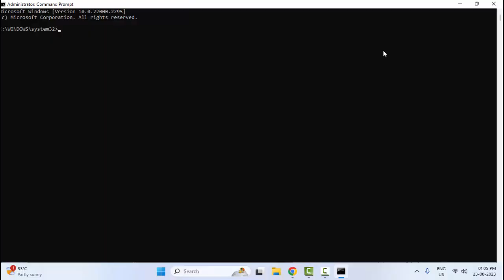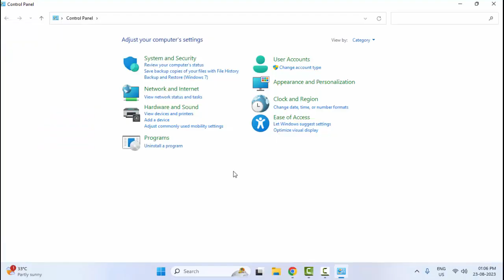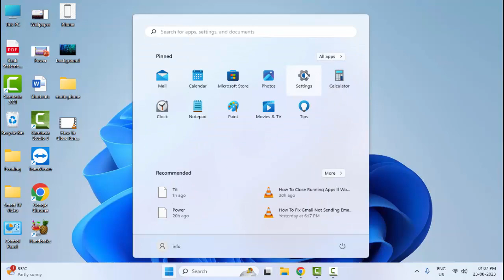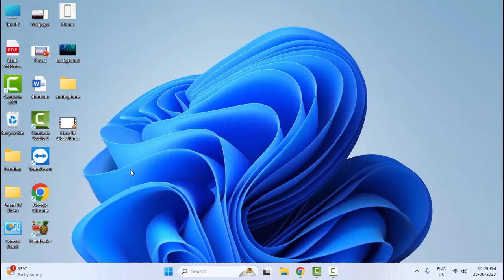How To Fix Unknown Hard Error In Windows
In This Tutorial I Will show you, How To Fix Unknown Hard Error In Windows.